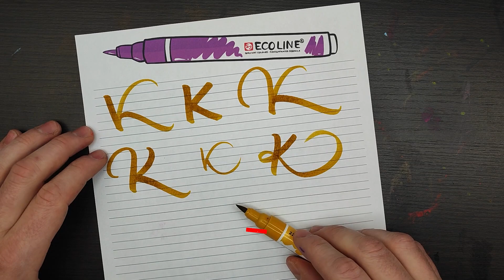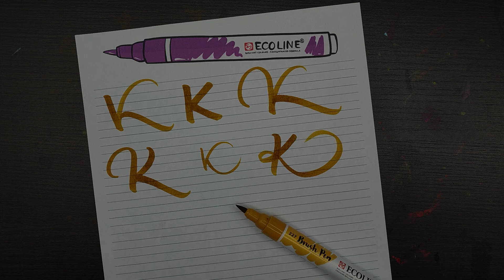How to write Modern Calligraphy with Ecoline Brush Pen | Hand Lettering & Calligraphy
Enjoy watching and, as always, I invite you to write letters together!
If you have any questions - don't hesitate to write a comment.

Take care! And let the letters be with you! 😎